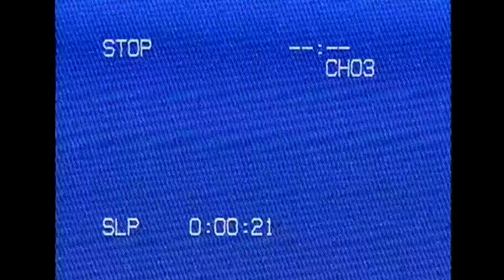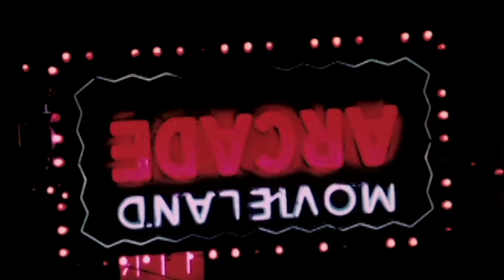"DIGITAL DISTORTION" - an experimental short film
Aesthetics A2 film submission by Nicoletta Tromboukis